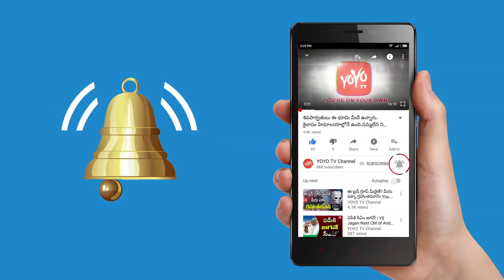Gaddar's New Party in Telangana | Telugu news | YOYO NEWS24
Gaddar's New Party in Telangana  Telugu news